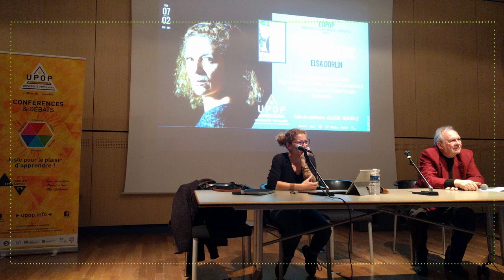Elsa DORLIN - Se défendre - Une philosophie de la violence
07/02/20 - Hors les murs - Alcazar Marseille
Université Populaire Marseille Métropole
upop.info